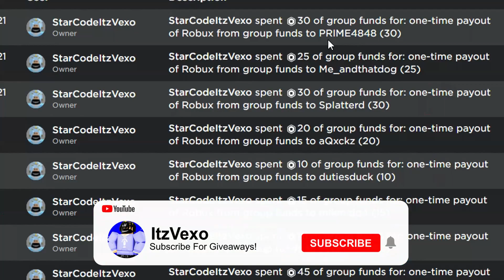ALL NEW *BIRTHDAY* SONIC CODES In SONIC SPEED SIMULATOR CODES | ROBLOX Sonic Speed Sim!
ALL NEW *BIRTHDAY* SONIC CODES In SONIC SPEED SIMULATOR CODES | ROBLOX Sonic Speed Sim! I covered all the sonic speed simulator codes for sonics birhday!